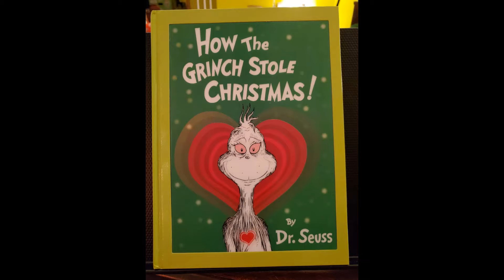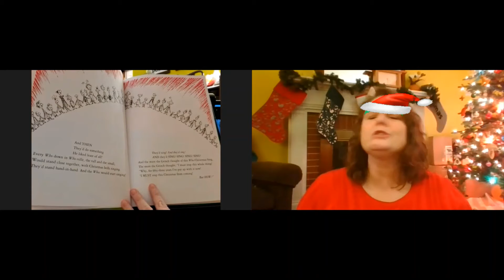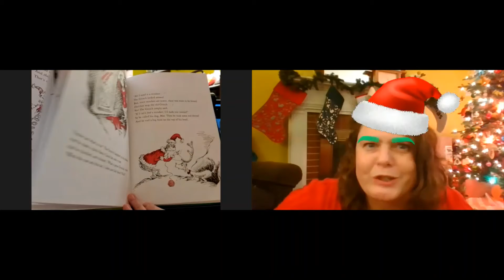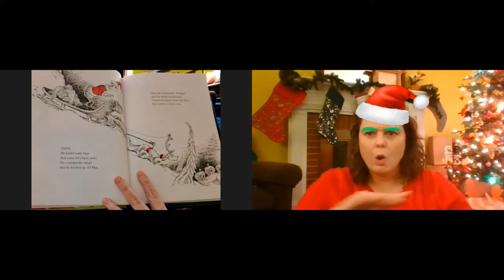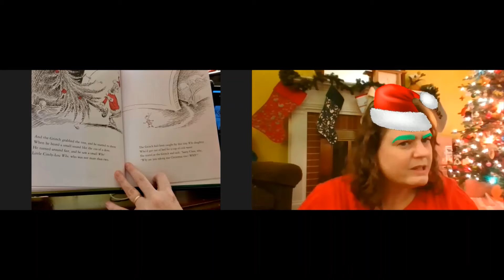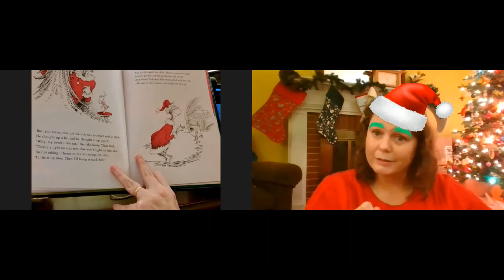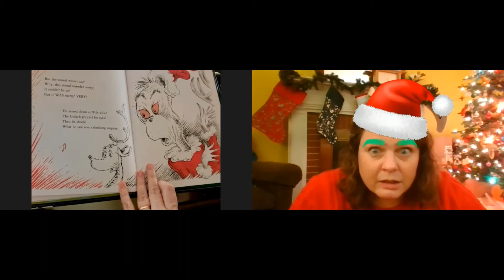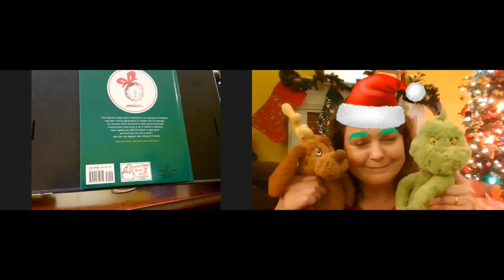Pastor Rachel reading a Story for Christmas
Complete with some cheesy special effects!